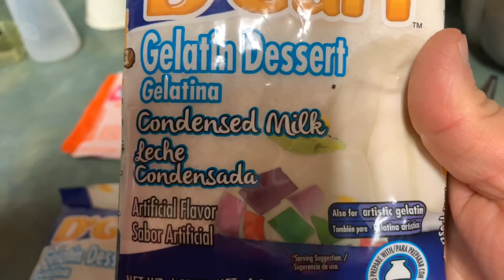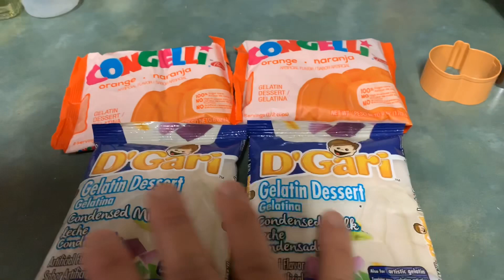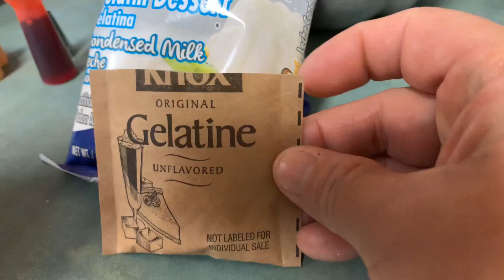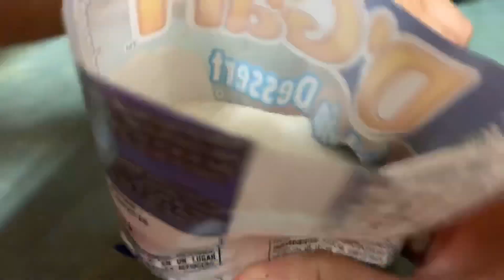Gelatina con calabacitas / para otoño 🍂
Ingredientes

2  sobres de sabor de naranja  de agua
6 tazas de agua caliente
2  sobres de  sabor de leche condensada
6 tazas de leche caliente
Unos cortadores de calabaza

Chicas espero que les gusten estas gelatinas con calabacitas    Para otoño o  halloween  gracias por su apoyo  se los agredesco  mucho saludos  ❤️❤️